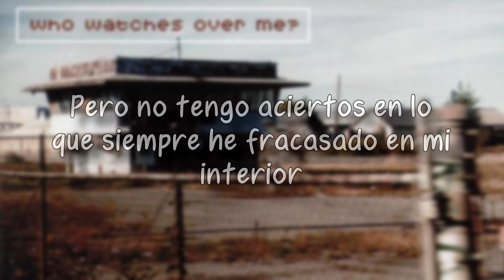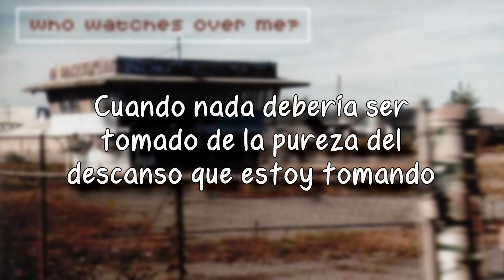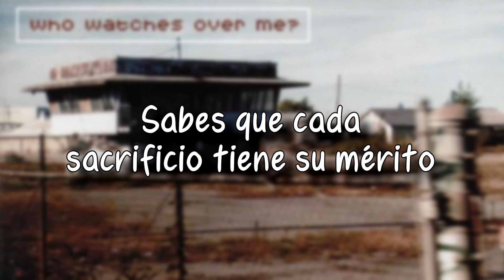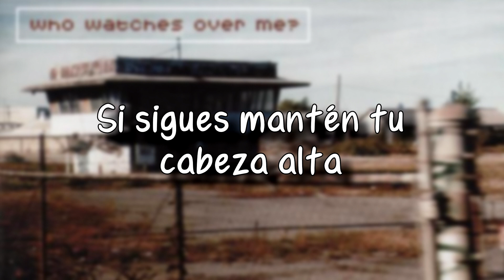Mesh - Four Walls (Sub. español)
Four Walls || Cuatro Muros

"...𝘽𝙪𝙩 𝙄'𝙢 𝙧𝙪𝙣𝙣𝙞𝙣𝙜 𝙤𝙪𝙩 𝙤𝙛 𝙣𝙖𝙞𝙡𝙨 𝙤𝙫𝙚𝙧 𝙚𝙫𝙚𝙧𝙮𝙩𝙝𝙞𝙣𝙜 𝙩𝙝𝙖𝙩'𝙨 𝙚𝙫𝙚𝙧 𝙛𝙖𝙞𝙡𝙚𝙙 𝙬𝙞𝙩𝙝𝙞𝙣 𝙢𝙚..." 🎶 De mis favoritas dentro de este discazo, espero les guste!

Mesh // Who Watches Over Me? // 2002 //